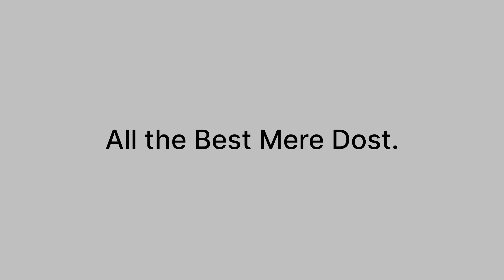😍😍Bestie gya London 😍😍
😭🫣Bestie gya London 🫣😭||Last Dive with Bestie||

GEAR
○ My Camera Suggestion

○ My iPhone

○ My Helmet

○ My Riding Gloves

○ My Boot

○ My Helmet Mount

○ My 4-Way Adjustment Mount

Riding jacket

Action Camera
GoPro HERO11
insta360 X3 Action Camera